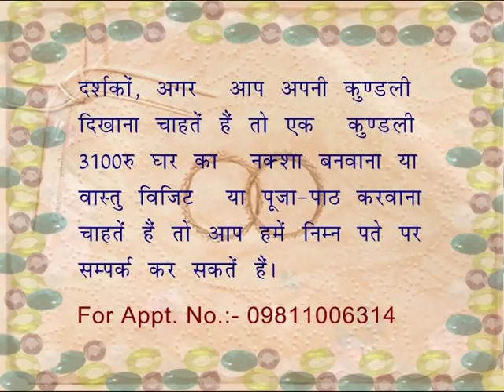मेष लग्न शनि की साढेशाती का प्रभाव